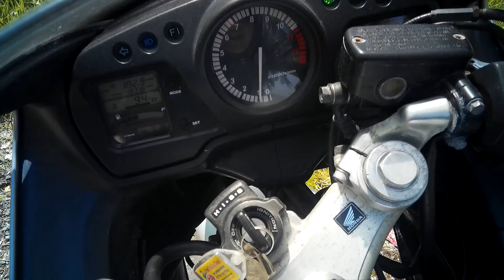The Honda Super Blackbird for sale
The Honda Super Blackbird, also known as the CBR1100XX, has been a beloved Sports Tourer since its debut in 1996. With its exceptional combination of speed, comfort, and handling, it has earned a reputation as one of the best Sports Tourers ever made. In this article, we will explore why the Honda Super Blackbird is the best Sports Touring bike ever made.

Exceptional Performance
The Super Blackbird is powered by a 1,137cc inline-four engine, capable of producing 164 horsepower and 85 lb-ft of torque. With a top speed of 178 mph, it is one of the fastest production motorcycles ever made. But speed is not the only thing that sets the Super Blackbird apart. The engine is also incredibly smooth and responsive, making it a joy to ride at any speed.

The Super Blackbird also features a six-speed transmission and a slipper clutch, making gear changes smooth and effortless. The brakes are equally impressive, with dual four-piston calipers up front and a single two-piston caliper in the rear. The brakes provide plenty of stopping power and are easy to modulate, allowing for precise control.

Comfortable Ergonomics
Despite its exceptional performance, the Super Blackbird is also an incredibly comfortable bike to ride. The riding position is upright and relaxed, with a comfortable seat and plenty of legroom. The windscreen provides excellent protection from wind and rain, making long rides a breeze.

The suspension is also well-tuned for long-distance touring. The front suspension features fully adjustable 43mm forks, while the rear suspension has a single shock with preload and rebound adjustments. The suspension provides a comfortable ride even over rough roads, and the adjustable settings allow riders to fine-tune the ride to their preferences.

Reliable and Durable
The Super Blackbird is built to last. Honda is renowned for its reliability, and the Super Blackbird is no exception. The bike is designed to handle high mileage and is built with high-quality materials that stand up to wear and tear. With proper maintenance, the Super Blackbird can easily last for hundreds of thousands of miles.

Stylish Design
The Super Blackbird is also a stylish bike. The aerodynamic bodywork is sleek and aggressive, with a distinctive dual headlight design that sets it apart from other Sports Tourers. The black paint scheme is classic and timeless, and the bike looks great from any angle.

Handling and Stability
The Super Blackbird is a large bike, weighing in at 547 pounds, but it handles surprisingly well. The chassis is stiff and well-balanced, providing excellent stability in corners. The bike is also easy to maneuver at low speeds, making it a great choice for both touring and city riding.

Legacy
The Super Blackbird has an impressive legacy. When it was introduced in 1996, it set a new standard for Sports Tourers. It was the fastest production motorcycle in the world and quickly became a favorite among riders who wanted a bike that was both fast and comfortable. Even today, more than 20 years after its debut, the Super Blackbird is still considered one of the best Sports Tourers ever made.

Upgradable and Customizable
The Super Blackbird is also a great bike for customization. There are plenty of aftermarket parts available, from exhaust systems to suspension upgrades to custom seats. The bike is also easy to work on, with a simple and straightforward design that makes maintenance and upgrades a breeze.

Despite its exceptional performance and high-quality construction, the Super Blackbird is also a great value for money. Used models are available at reasonable prices, and the bike holds its value well over time. With its combination of speed,